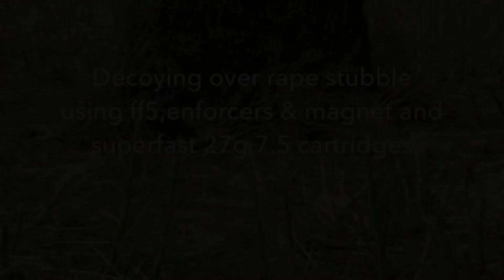Woodpigeon decoying shooting with Shotkam 2018 over rape, $50 off shotkam see link in description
Decoying pigeons over rape stubble this time using ff5, magnet and enforcer decoys.

🇺🇸 sales link

🇬🇧 sales link